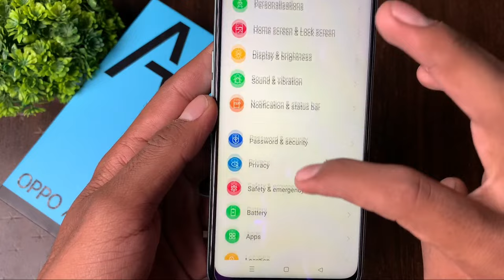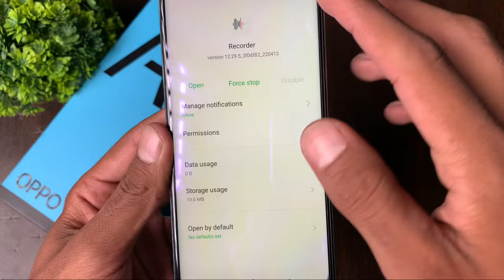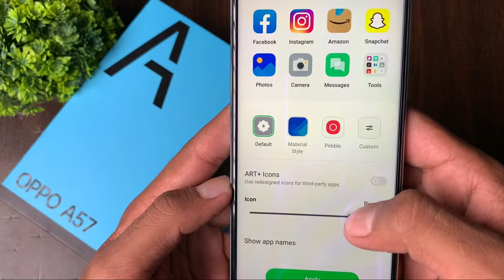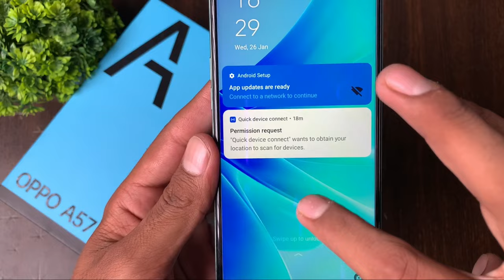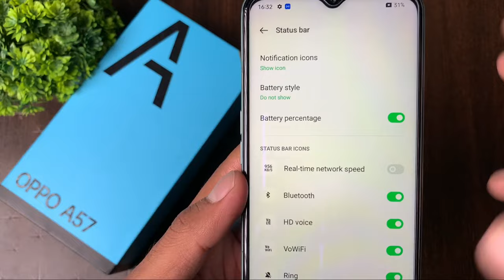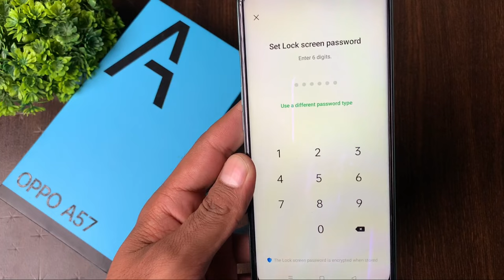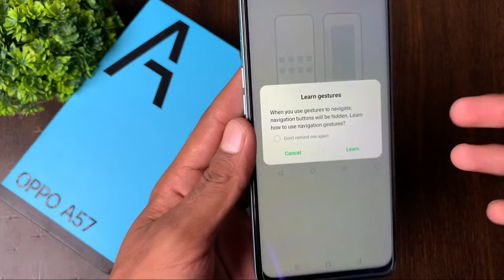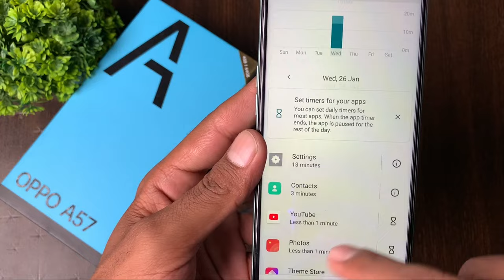Oppo A57 Top 50+++ Tips & Tricks | Oppo A57 Hidden Features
Hello guys, welcome in Tech Khushi Tricks😊

Aaj Hum Tips & Tricks Batane Wale Hai Oppo A57 Ke..

Oppo a57 setting
Oppo a57 setting reset
Oppo A57 all settings
Oppo a57 settings app lock
Oppo a57 setting system
Oppo a57 setting update
Oppo a57 setting change
Oppo a57 setting language
Oppo a57 tips and tricks
Oppo a57 tips and tricks hindi
Oppo a57 tricks
Oppo a57 camera tips and tricks
Oppo a57 tips and tricks urdu
Oppo a57 tips
Oppo a57 hidden features in hindi
Oppo a57 secret features
Oppo a57 special features
Oppo a57 hidden tricks
Oppo a57 hidden apps features
Oppo a57 hidden features
Oppo a57 hidden apps
Oppo a57 hidden photos
Oppo a57 hide app password forgot
Oppo a57 2022
Oppo a57
Oppo a57 2022 tips & tricks
Oppo a57 2022 hidden features
Oppo new a57 hidden features
Oppo new a57 tips and tricks